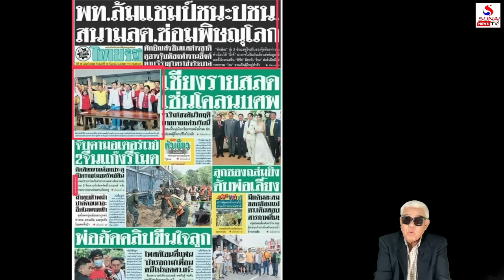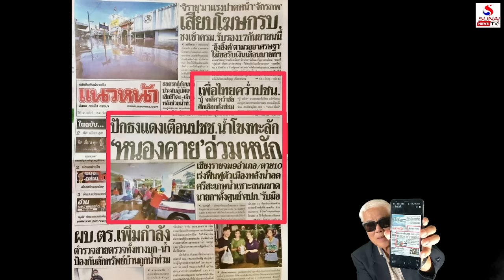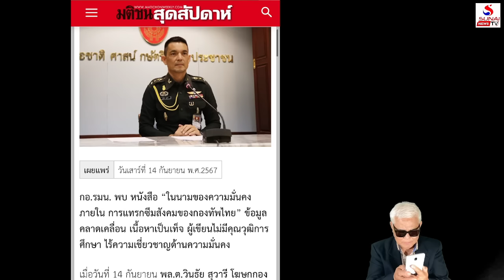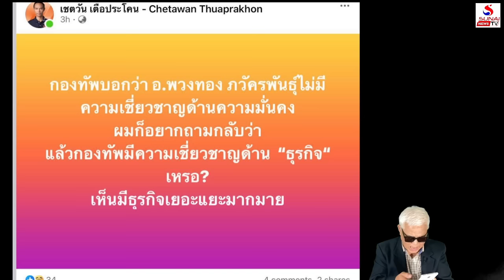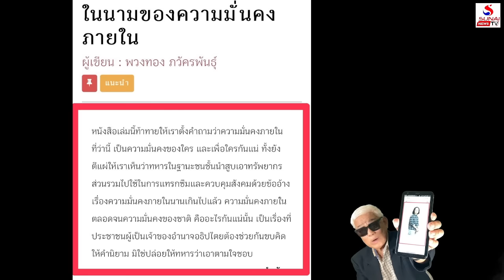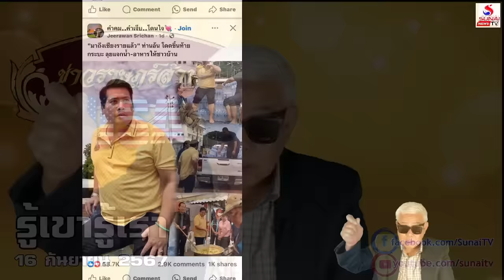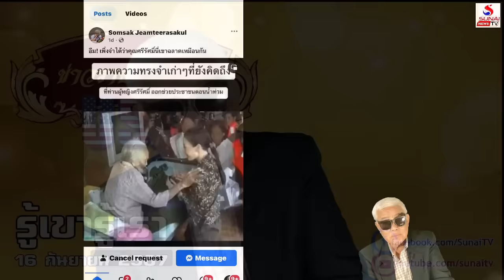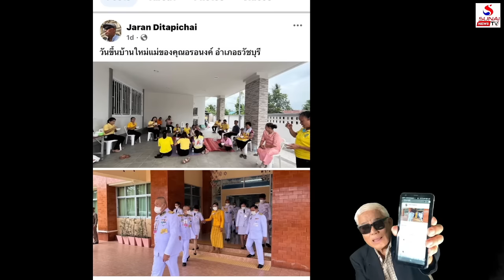อ้นโชว์พาวข่มคนวัง, ยลบ้านต้นแบบสนมเอกคนดัง / รู้เขารู้เรา ตอนที่ 3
รู้เขารู้เรา 16 กันยายน 2567
ไอ้เสือถอยดีเบต, เหตุศาลหนาวตูดที่เม็กซิโก